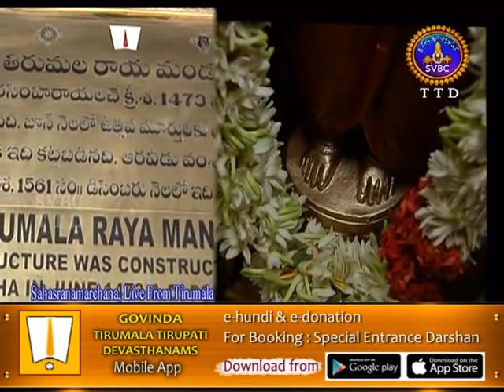Srivari Sahasranamaarchana | 24-02-18 | SVBC TTD